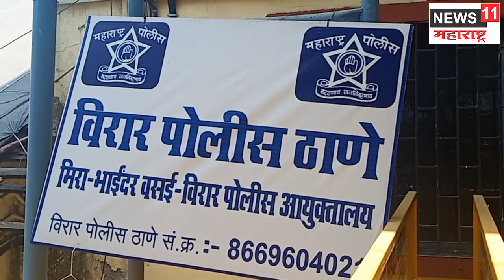विरार पोलिसांच्या रॅपिड कोविड टेस्ट